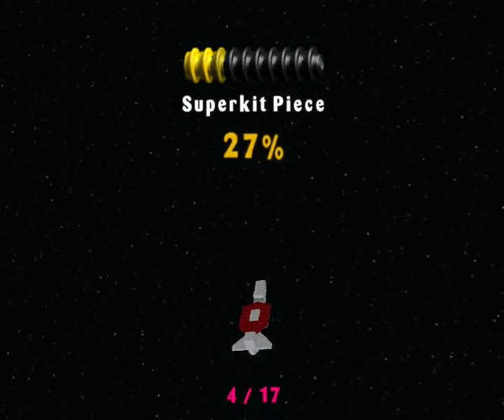Lego StarWars Episode 1 Chapter 5 (part 2)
Episode 1 Chapter 5 (part 2)